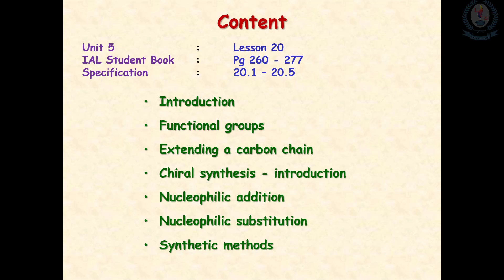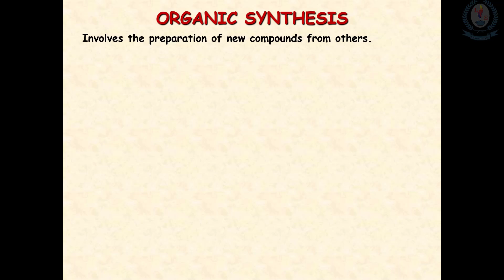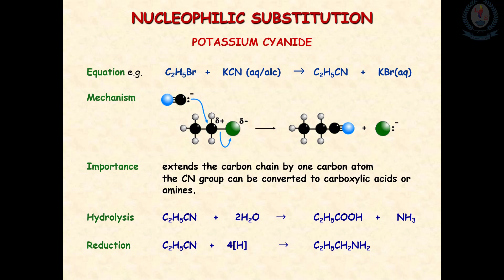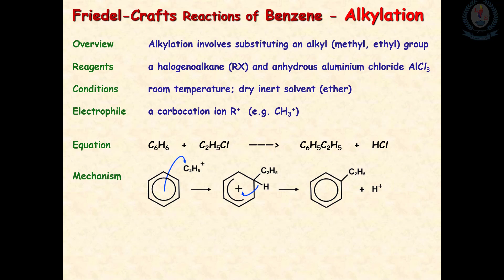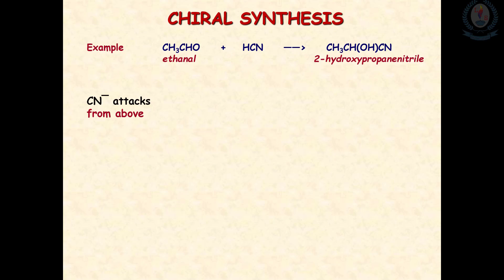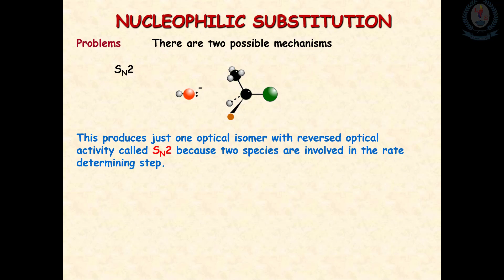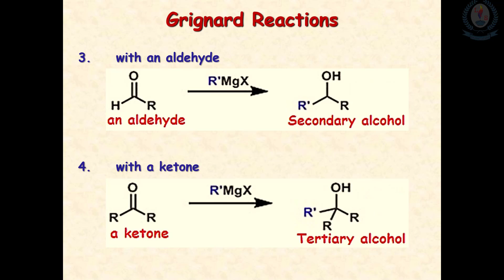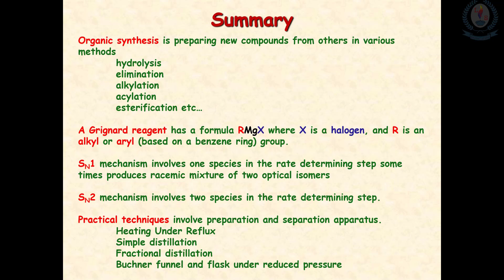Form 7 - 2nd Term - Chemistry - Video 4 - Organic Synthesis